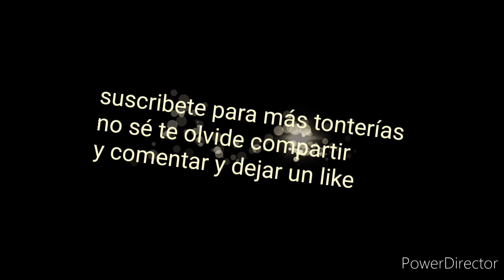Mis tonterías en tik tok